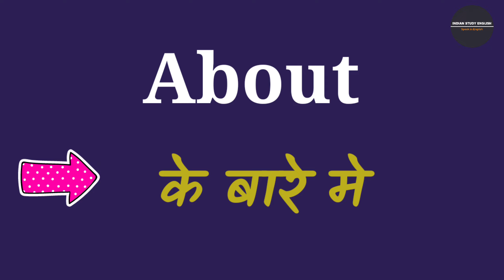about ka hindi meaning | about meaning in hindi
we are going to know in this video the meaning of about

about ka hindi meaning,
about ka hindi,
about meaning in hindi,
about ka meaning,
about ka hindi matlab,
about meaning,
about ka hindi kya hota hai,
about ka matlab,
about ka hindi kya hai,
about in hindi,
hindi meaning of about,
about meaning in english,
about ka hindi matlab hoga,
about ka hindi kya hoga,
meaning of about,
about ka hindi meaning kya hai,
about ka matlab kya hota hai,
about ka hindi meaning kya hoga,
about ka meaning in hindi,